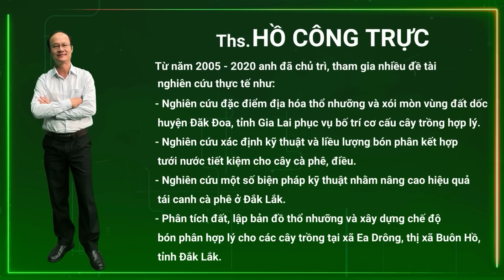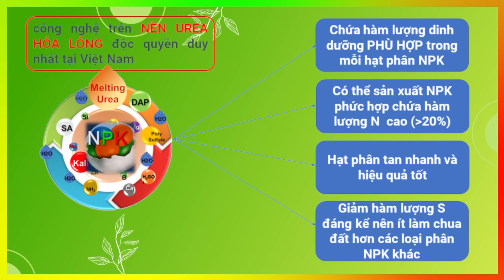GIẢI PHÁP KỸ THUẬT CHO CÂY CÀ PHÊ GIAI ĐOẠN MÙA KHÔ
Lưu ý: Chương trình giao lưu trực tuyến  đã được phát trực tiếp tại trang fanpage Phân Bón Cà Mau vào ngày 5/2/2024.
Chào mừng quý bà con đến với chuỗi video giao lưu trực tuyến “CHỌN PHÂN BÓN CÀ MAU – CHỌN ĐỐI TÁC BÊN LÂU” với sự đồng hành cùng các chuyên gia và khách mời:
👨‍🌾 Thạc sĩ Hồ Công Trực – Giám đốc Trung tâm nghiên cứu đất, phân bón và môi trường Tây Nguyên.
👨‍🌾 Thạc sĩ Phạm Ngọc Tân, Chuyên gia Giải pháp Dinh dưỡng - Công ty cổ phần Phân Bón Dầu Khí Cà Mau.
👨‍🌾 Khách mời đặc biệt: Nông dân Y Khanh Êban – Nông dân trồng cà phê tiêu biểu tại huyện Cư M’gar, tỉnh Đắk Lắk.

👉 Tây Nguyên vốn là thủ phủ của cây cà phê, với khoảng 650.000 hecta diện tích trồng, chiếm gần 90% diện tích trồng cà phê cả nước. Mùa khô ở Tây Nguyên kéo dài & khắc nghiệt, vì thế bà con cần nắm vững kỹ thuật chăm sóc và bón phân cho cây cà phê giai đoạn mùa khô để giúp cây trồng phát triển thuận lợi, sinh trưởng tốt.

🤝 Để giúp bà con trồng cà phê đạt hiệu quả kinh tế cao nhất, Phân Bón Cà Mau đã mời các chuyên gia đầu ngành về chia sẻ những kiến thức thiết thực cùng bí kíp sử dụng những sản phẩm hiện đại, chất lượng cao từ bộ giải pháp dinh dưỡng toàn diện cho cây trồng của Phân Bón Cà Mau để mang lại năng suất cao.

✅ Mời bà con hãy cùng xem và chia sẻ những bí kíp vàng cho cây cà phê giai đoạn mùa khô trong video này nhé!

📣 Bà con nhớ theo dõi thêm thông tin về Phân Bón Cà Mau tại:

CÔNG TY CỔ PHẦN PHÂN BÓN DẦU KHÍ CÀ MAU
Địa chỉ: Lô D, Khu CN Phường 1, Đường Ngô Quyền, Phường 1, Tp. Cà Mau